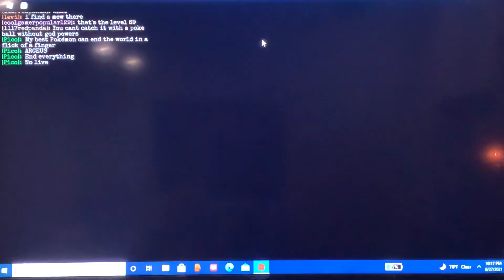Brick Bronze Remake Roblox Part 1 - Dash Bros Gaming